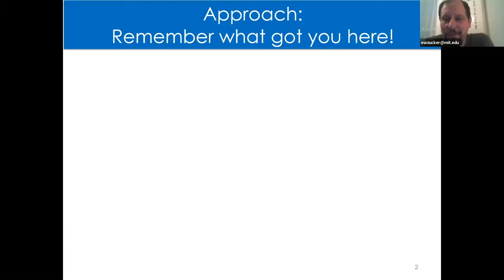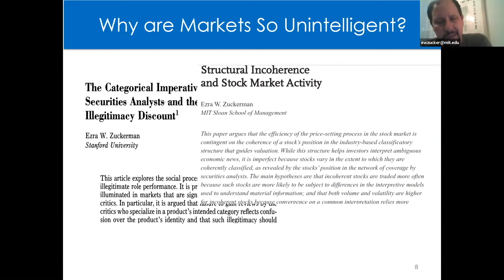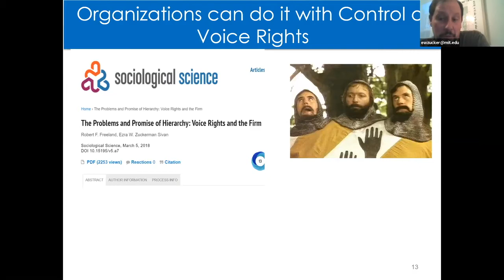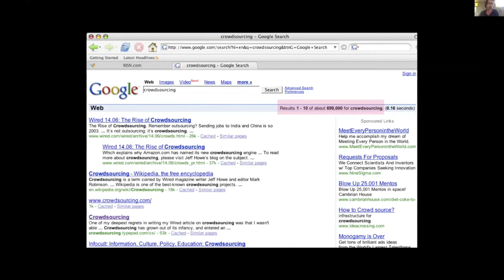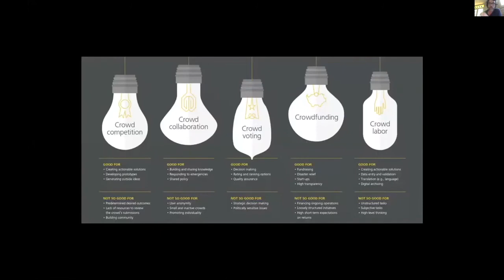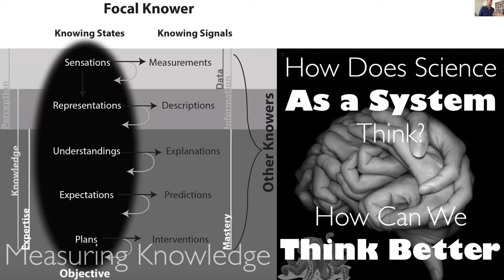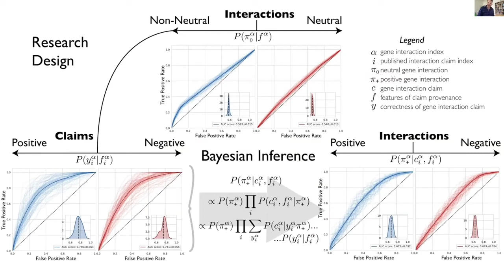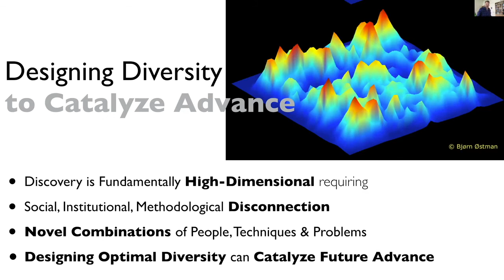Session 3 of 2020 ACM Collective Intelligence Conference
2020 ACM Collective Intelligence Conference

Session 3. Politics (Moderator: Chris Riedl)

00:00 Hélène Landemore (Yale University) "Citizens versus Experts in Deliberative Experiments: Lessons from the French Convention on Climate Change"

17:47 Ezra Zuckerman (M.I.T.) “De-Densifying Collective Intelligence: Some Sociological Ruminations”

33:49 Jeff Howe (Northeastern University) "Crowdsourcing and the Crisis: Collective Intelligence in the Age of Covid-19"

54:58 James Evans (University of Chicago) "Designing Diversity for Collective Advance"

1:12:07 Live Q&A - All Speakers